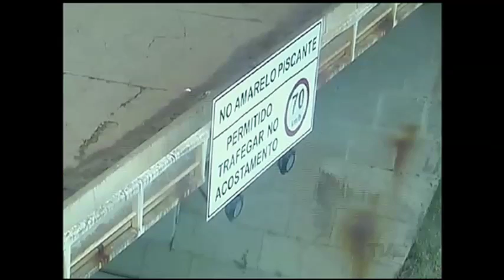Ta saído passar o carnaval fora de Porto Alegre? Atenção para não voltar com o zica vírus na bagagem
Muitos gaúchos que escolheram passar o carnaval em outros estados, passaram hoje pelo Aeroporto Salgado Filho. Para esses, cuidado redobrado com o aedes. Já aqueles que vão para o litoral, enfrentam as rodovias gaúchas, e o cuidado nesse caso é com os acidentes de trânsito.